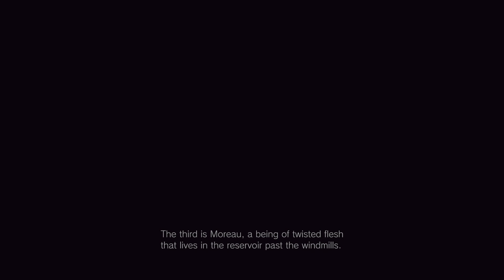Resident Evil Village Episode 6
Link to Trollzxx1